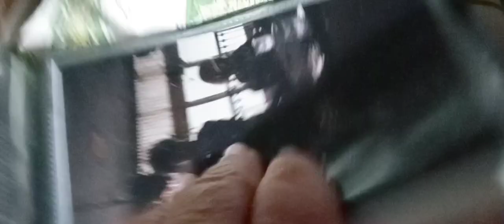LIAR ARRESTD FOR SEXTORION AGAIN